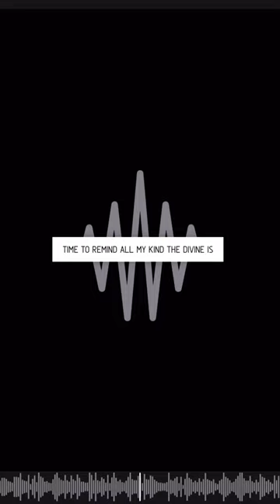Homecoming Freestyle (LYRIC VIDEO)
Single from the mixtape releasing 3/25

Singles will be released on SoundCloud & YouTube

NU music released on a weekly basis - poetry - short guided Breathwork exercises - Holistic Hip Hop - videos about Life, healing (cleansing), culture, spirituality & more

For those who don’t know me, I go by Ra (full artist name - AHHMUN RA HOTEP). I’m a Hip Hop Artist/MC, Spoken Word Poet, Breathwork Coach and an MC Coach. Down below are links you can follow to find my Instagram, my Spotify, SoundCloud, my websites, my offers etc.

(Breathwork) @inspiredbreathworkwithra

Ca$hApp: holistichiphop444